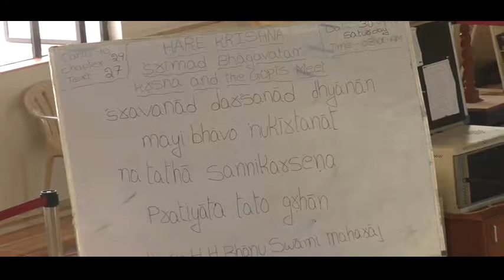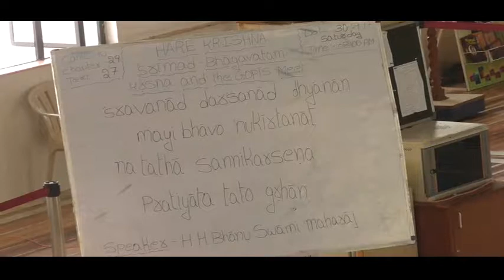HHBSM _SB 10.29.27 to 31-Gopis are examples of complete surrender to Krishna